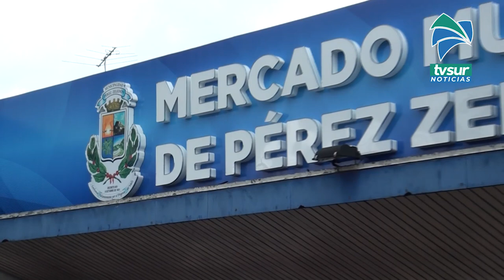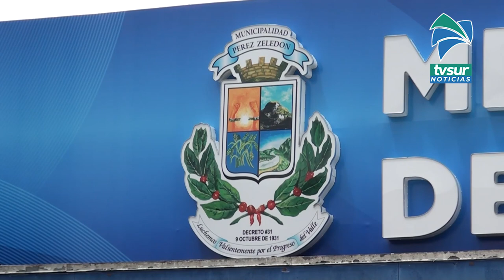Alistan nuevo remate de nueve locales en el Mercado Municipal de Pérez Zeledón